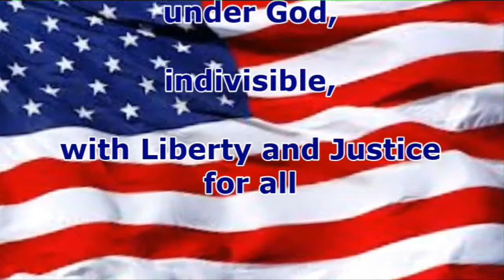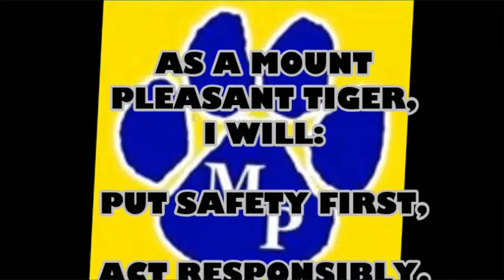Tiger TV April 25